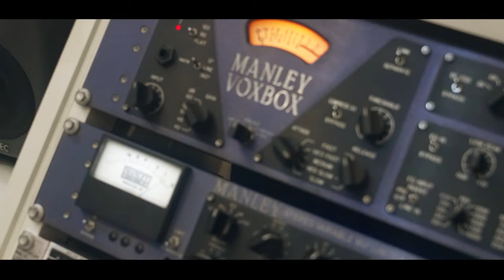Mc JJÉ - Novinha Escultural [Web-Clipe] Prod. DJ Rhuivo.